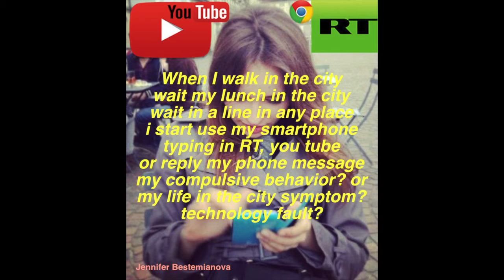Things I always do - Jennifer Bestemianova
Things I always do. For me a are just part of things i get used to do, some people can say is compulsive behavior, but is not different from a person who has to play Pokemon Go or Jogging everyday. In our times we are online all the time thanks to our smartphones, tablets and computers and yes maybe i spend to much time in the mirror but what woman dont do it? Better look the things you always do and share :)